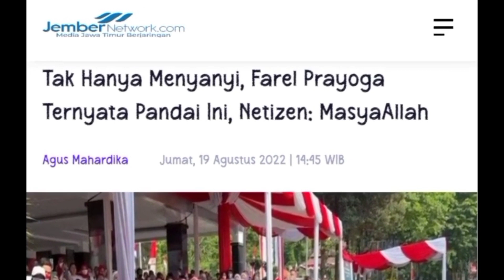SELAIN VIRAL LAGU "OJO DIBANDINGKE JUGA FAREL PRAYOGA JAGO SOLAWATAN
Selain trending lagu Ojo dibandingke di nyanyikan di depan Presiden Joko Widodo dan Para Mentri dan Para Tokoh serta Para Tamu Undangan.Farel Prayoga juga jago SOLAWATAN.
Pesan Untuk Farel Prayoga tetap Rendah Hati.